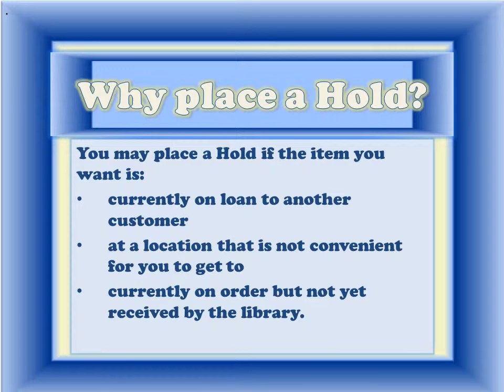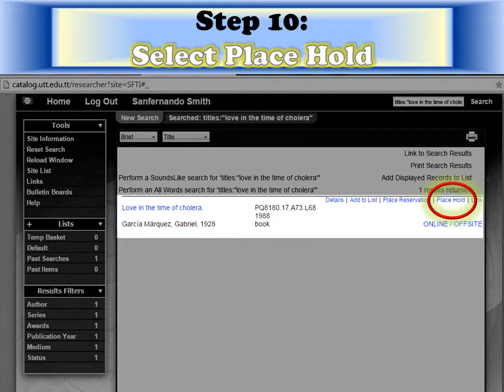Camille Cheddie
Placing a Hold Tutorial